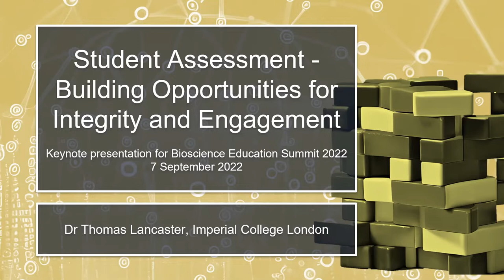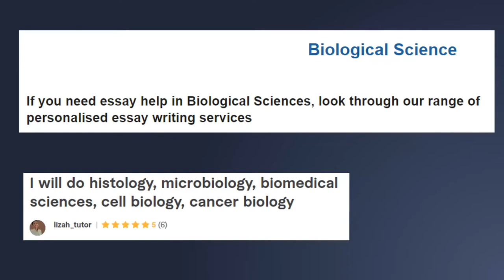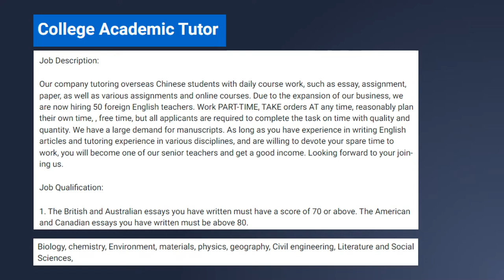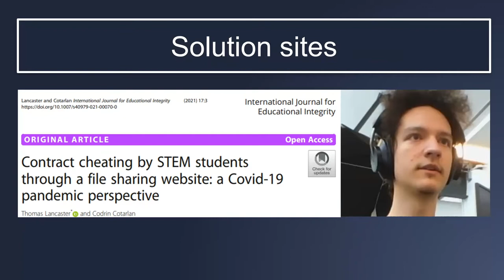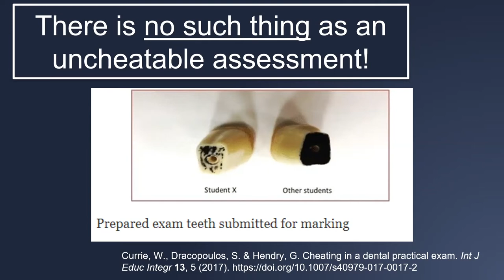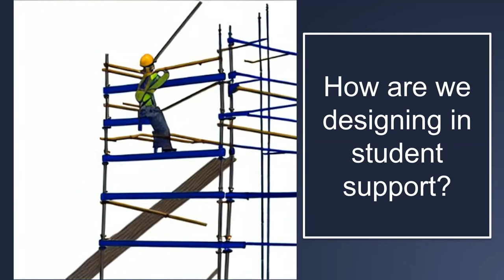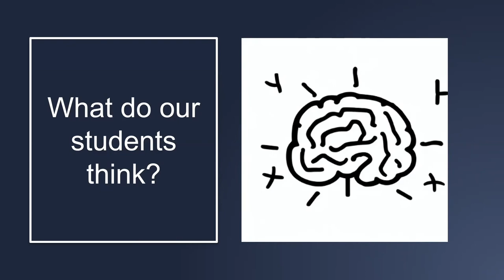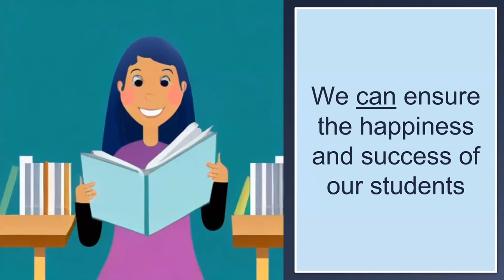Dr Thomas Lancaster - Keynote - Authentic and rigorous assessment - Day 2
Student Assessment - Building Opportunities for Integrity and Engagement.